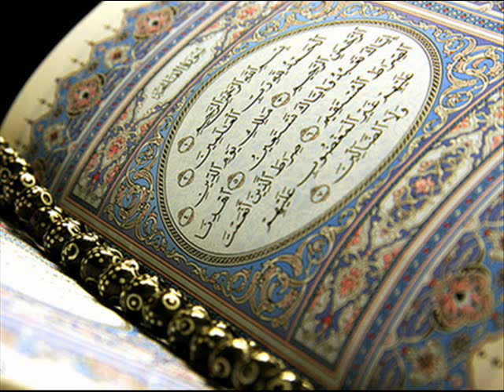BEAUTIFUL TAFSEER OF THE HOLY QURAN_para02_baqarah 194-223 (urdu)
BY RESPECTED IFFAT MAQBOOL. LIVE DAURA- E- QURAN (2009) FROM OSLO(NORWAY). FOR MORE